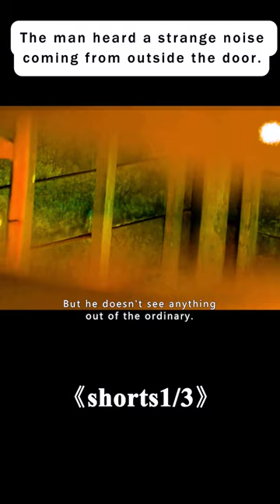《Cold Skin》film movie filmrecaps thriller fantasy horror shorts 1/3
Director

    Xavier Gens

Writers

    Jesús OlmoEron SheeanAlbert Sánchez Piñol

Stars

    Ray StevensonDavid OakesAura Garrido
Storyline
In 1914, just after of Franz Ferdinand's assassination that eventually caused World War I, a steamship approaches a desolate island on the edge of the Antarctic Circle, where a young nameless man is poised to take the post of weather observer, to live in solitude at the ends of the earth for an entire year until the arrival of his replacement. For the next twelve months, his entire world will consist of a deserted cabin, the surrounding sea, and dangerous strange beings that he discovers are sharing the island.